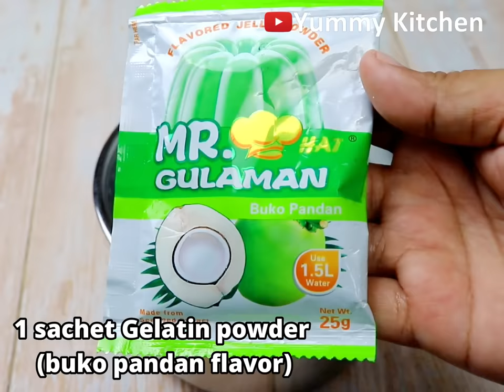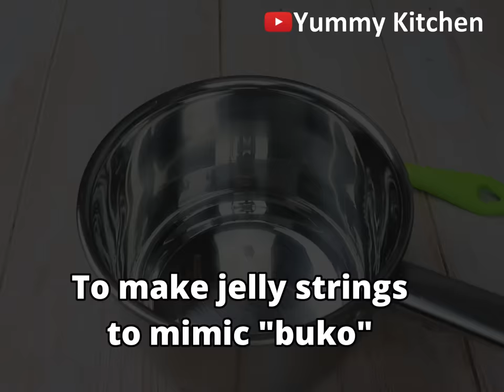NO BUKO! Buko Pandan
Buko Pandan Jelly Salad or coconut pandan jelly salad is very popular  scrumptious dessert in Philippines. This Buko Pandan Jelly Salad is made with Buko flavoured gelatin powder, along with all purpose cream and condensed milk.  Buko jelly is created with kuko flavoured gelatin powder and evaporated milk.

Paano Gumawa ng Buko Pandan na Walang Buko? Ganito ang Gawin mo
One cup cooked tapioka pearl is added to make it smooth and creamy.
Gustong gumawa ng Buko Pandan pero di available ang buko? Try mo ang recipe na ito. Ma-eenjoy mo pa rin ang Buko Pandan dessert without Buko strings.

Buko Pandan Jelly Salad
INGREDIENTS

For Buko Pandan Jelly
✔️1 sachet Gelatin powder (Buko Pandan Flavor)

For “Buko” Jelly String
✔️1 sachet unflavored Gelatin powder
✔️1 cup evaporated milk (or fresh milk or coconut milk)

TO ASSEMBLE
✔️2 cans / pouches All-purpose cream
✔️1 can condensed milk
✔️1 cup tapioca pearls (cooked)

DIRECTIONS
For the Buko Pandan Jelly:
Combine water, sugar and gelatin powder in a pot. Stir until well-combined.
Cook the mixture using low heat until it boils. When boiling, turn the heat off.
Transfer the mixture to a container. Let it cool down completely and harden.
When set, cut the buko pandan jelly into small cubes.
For the Buko Jelly Strings:
Combine the water, sugar, gelatin powder in a pot. Stir until well-combined.
Cook the mixture using low medium heat. When it starts to boil, add the evaporated milk while stirring continuously. When boiling, turn the heat off.
When set, use a coconut grater to create “buko jelly string” look.
Buko Pandan Assembly:
In a large bowl, add the green jelly cubes, white jelly strings and the cooked tapioca pearls. Mix well to distribute the ingredients evenly.
Add the all purpose cream and the condensed milk. Stir gently until well-combined.
Chill the buko pandan for at least 4 hours before serving.
Scoop some of the buko pandan to a serving bowl and enjoy!